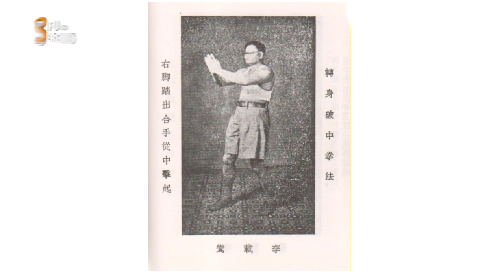The true Origins of Wing Chun Part 1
Sifu Sergio Iadarola Presents The true Origins of Wing Chun Part 1